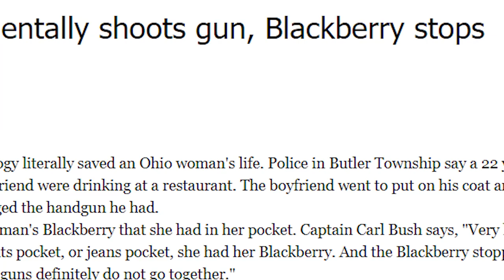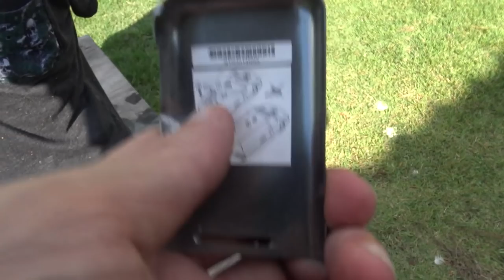Será Que Um Iphone Pode Te Salvar De Um Tiro?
No experimento de hoje testamos se um celular e uma camera fotográfica podem te salvar de um projétil, tudo filmado com a nossa super câmera lenta a 6000 fps - 240x mais lento !